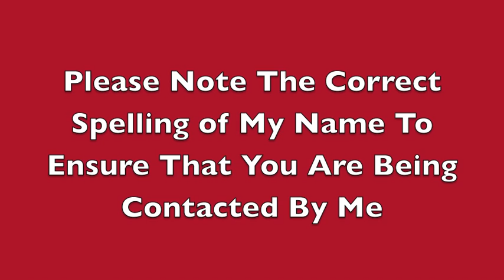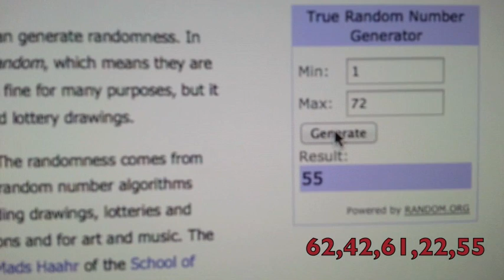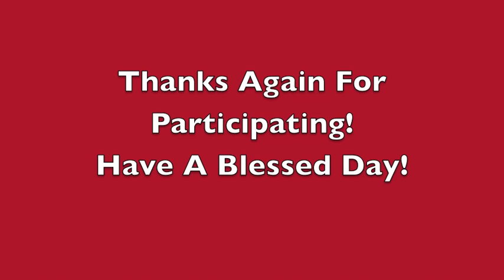♥ Giveaway Winners! Yay! - Natural Curly Hair Stuff ♥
♥  I appreciate all thumbs down or up!  Thank you to all 72 participants!  Due to the number of entrants for this giveaway, I will host  another giveaway within the next 3 weeks. If you did not win this time perhaps you will in the next one, let's see. Have a blessed day!
Editor & Music: iMovie
Sistas Mentioned: please watch the video

ShazzieBe